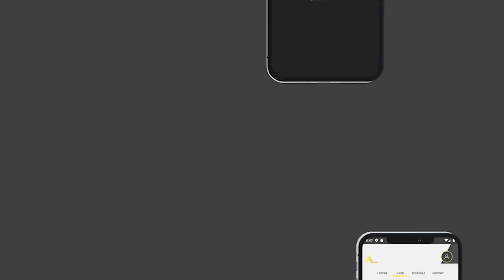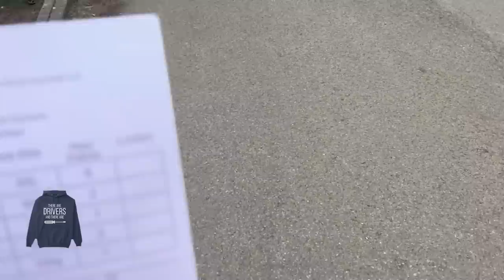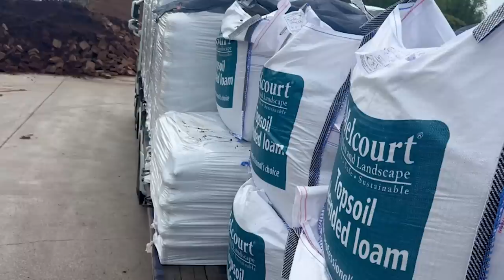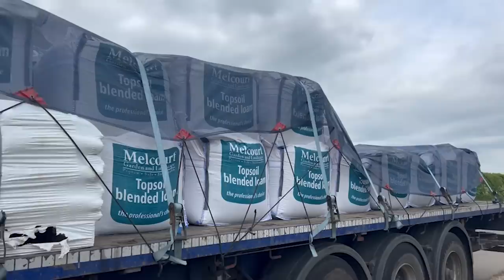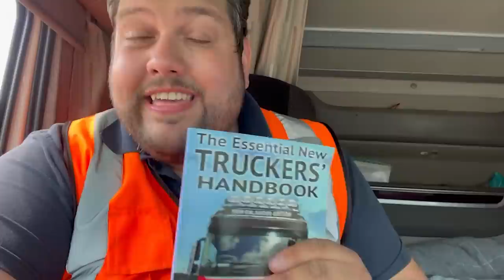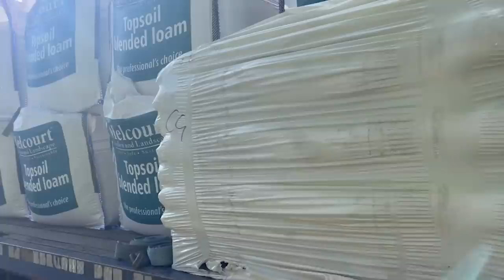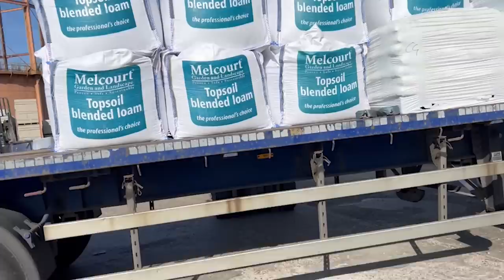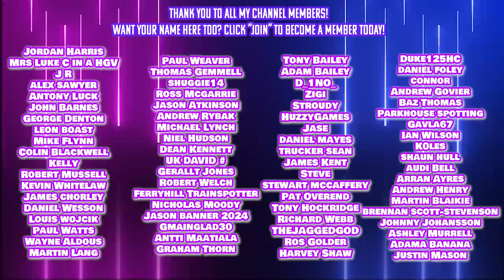It NEEDS To Be Delivered TODAY Luke!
BIGBOOTS.co.uk